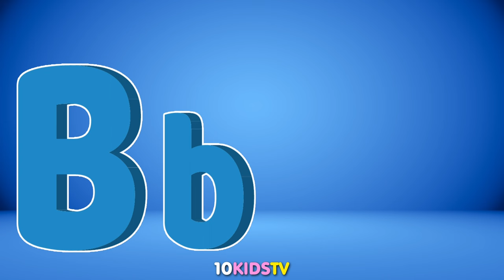Phonics Song with TWO Words - ABC Alphabet Songs with Sounds for kids - A For Apple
Phonics Song | A For Apple | ABC Alphabet Songs with Sounds for kids

Join us as we present the captivating "Phonics Song with TWO Words - A For Apple - ABC Alphabet Songs with Sounds for Children." This exciting video is designed to engage young learners in an interactive journey through the English alphabet.

0:06 Aa For Apple & ANT
0:13 Bb For Bat & Ball
0:23 Cc For Cat & Cup
0:30 Dd For Dog & Dots
0:40 Ee For Egg & Elephant
0:47 Ff For Frog & Fish
0:58 Gg For Goat & Grass
1:05 Hh For Hand & Hat
1:15 Ii For Ink & Insect
1:22 Jj For Juice & Jar
1:32 Kk For King & Kite
1:39 Ll For Lamb & Leaf
1:48 Mm For Man & Monkey
1:55 Nn For Neck & Nose
2:04 Oo For Ocean & Oar
2:11 Pp For Plum & Parrot
2:23 Qq For Queen & Quail
2:30 Rr For Rope & Rat
2:40 Ss For Sun & SunFlower
2:46 Tt For Tap & Tub
2:55 Uu For Uncle & Umbrella
3:02 Vv For Violin & Violet
3:12 Ww For Well Water
3:18 Xx For Box & Fox
3:28 Yy For Yacht & Yellow
3:35 Zz For Zoo & Zebra

Phonics Song with TWO Words - A For Apple - ABC Alphabet Songs with Sounds for Children New

Our ABC Phonics Song is designed to engage young learners in a fun and educational journey through the world of letters. With its catchy melody, colorful visuals, and engaging animations, this song captures children's attention and makes learning the alphabet an exciting adventure.

In this video, children will be introduced to each letter of the alphabet, from A to Z, through a series of entertaining and memorable rhymes. The song follows a phonics-based approach, emphasizing the sound of each letter to enhance children's understanding and pronunciation skills. As they sing along, children will develop phonemic awareness, a crucial foundation for reading and language acquisition.

To make the learning experience even more interactive, the video features vibrant illustrations that correspond to each letter. Children will be captivated by the animated characters and objects that come to life as they learn about the alphabet. The visuals provide a multisensory experience, helping children connect the letter shapes with their sounds.

Our ABC Phonics Song is not only entertaining but also aligned with educational standards. It supports early literacy development, improves vocabulary, and nurtures cognitive skills. By engaging with this video, children will enhance their letter recognition, phonological awareness, and overall language abilities.

Parents and educators can use this video as a valuable resource for teaching the alphabet to young children. Whether in a classroom setting or at home, this educational tool encourages active participation, boosts engagement, and fosters a love for learning.

Join us on our YouTube channel and let the "Phonics Song with TWO Words - A For Apple - ABC Alphabet Songs with Sounds for Children" inspire a love for learning in your child. Watch as they sing, dance, and actively participate in this educational adventure that fosters language skills and sets the stage for future academic success.

Channel: @10kidstv